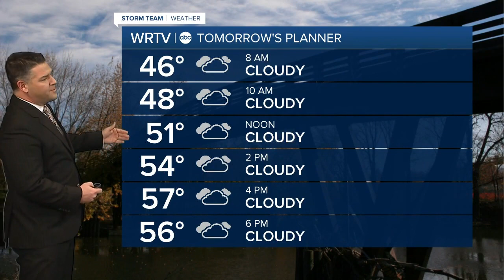WRTV Indianapolis Latest Headlines | December 30, 12pm